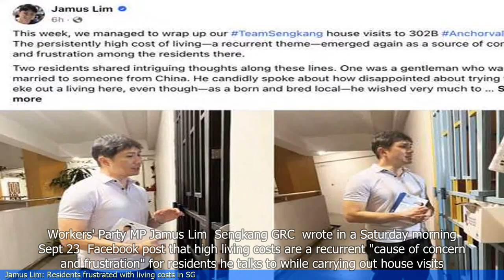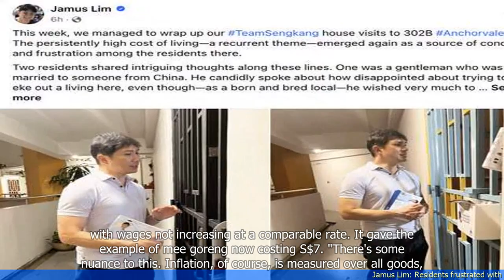Jamus Lim: Residents frustrated with living costs in SG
1. Singaporean residents are frustrated with the high cost of living in the country.
2. Jamus Lim, a Workers' Party MP, highlighted the concerns of residents during a parliamentary debate.
3. Lim criticized the government for not doing enough to address the rising living costs.
4. He pointed out the increasing prices of food, housing, and healthcare as major issues affecting Singaporeans.
5. Lim also mentioned the impact of the COVID-19 pandemic on the economy and its contribution to the financial struggles of residents.
6. The article mentions the government's efforts to mitigate the rising costs, including the implementation of various assistance schemes.
7. However, residents still feel that these measures are not sufficient to alleviate their financial burdens.
8. The government's response to the concerns raised by Lim and other MPs is not mentioned in the brief summary.
 🔒 Tag Video: -  Jamus Lim -  residents -  living costs -  Singapore -  frustration -  affordability - 1  -  Jamus Lim expressed that residents in Singapore are frustrated  - 2  -  The main source of frustration is the high living costs  - 3  -  Many people are struggling to afford basic necessities in SG  -  🎤 Today News 9/25  -    Today 9/25  -   News 9/25  -     -  🎤 Today News  -   Today  -  News  -
🎬🌍🌎🌏 JamusLim residents livingcosts Singapore frustration affordability #1 JamusLimexpressedthatresidentsinSingaporearefrustrated #2 Themainsourceoffrustrationisthehighlivingcosts #3 ManypeoplearestrugglingtoaffordbasicnecessitiesinSG #🎤TodayNews9/25 Today9/25 News9/25 # #🎤TodayNews Today News #"